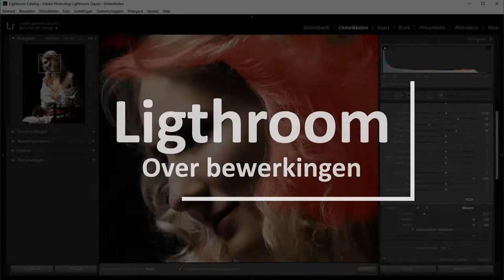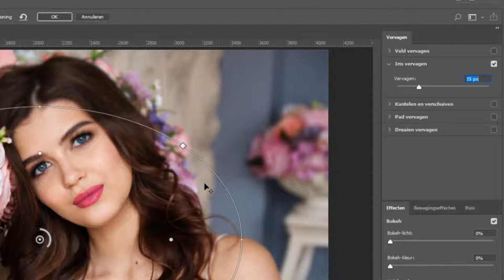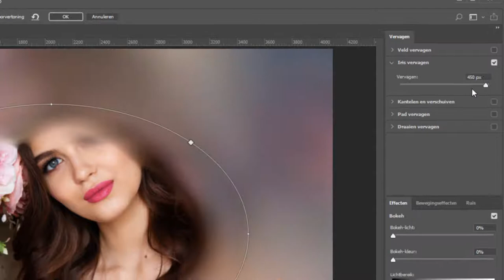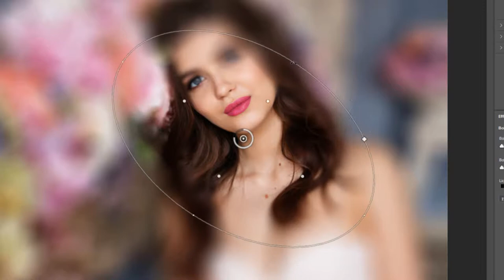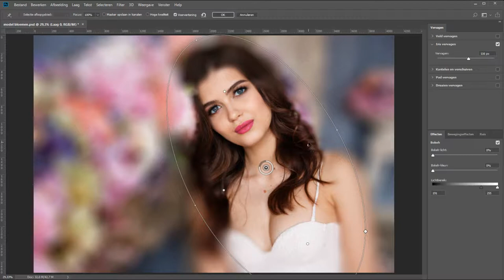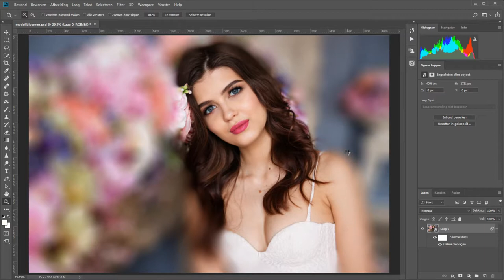Scherptediepte veranderen met iris vervagen (Photoshop)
Gebruik het filter Iris Vervagen in Photoshop om op die manier bijvoorbeeld minder scherptediepte in je foto toe voegen.

Zeker wanneer je het als een slim filter gebruikt. Dan kun je namelijk altijd nog terug en veranderingen maken.